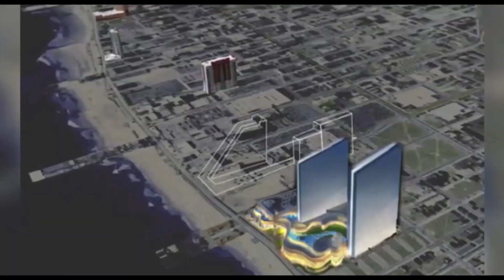Ocean Casino Resort → Atlantic City's Tallest Building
April 2006: Wall Street investment giant Morgan Stanley acquires the South Inlet property adjacent to the Showboat Casino Hotel for $70 million.
Oct. 6, 2006: Morgan Stanley selects Revel Entertainment Group to develop and operate a casino that will rise from a 20-acre oceanfront site in the South Inlet.

March 2007: Atlantic City passes an ordinance approving zoning changes that will allow developers to build a casino as tall as 800 feet, with an extra 100 feet for utilities and decoration.
Aug. 2007: Revel, backed by Morgan Stanley, announces plans to develop a $2 billion casino hotel featuring two 700-foot towers, the tallest buildings in the state. The project includes 4,000 rooms and 7,000 parking spaces.

July 31, 2008: A plane crash in Minnesota kills three executives of Revel Entertainment and its builder, Tishman Construction.
Aug. 27, 2008: Revel says it may hold off building a second 1,800-room tower until after its gambling resort opens in 2010. The company reportedly obtained a $160 million loan earlier in the year to build the structural steel and keep the project going until the rest of the funding is arranged.

Jan. 28, 2009: Running out of money halfway through the project, Revel Entertainment lays off 400 workers and slows construction of the casino, saying it will finish the exterior while looking for money to build the rest.
Sept. 10, 2009: China State Construction Engineering Corp. partners with Tishman New Jersey to build the megaresort.

April 1, 2010: Morgan Stanley announces it is pulling out of the project and will put its ownership stake up for sale. Morgan Stanley books a nearly $1.2 billion loss from its investment in Revel.
April 22, 2010: Morgan Stanley decides it's better to take a $932 million loss on Revel than to spend an additional $1 billion to finish the project. Its decision to pull out sets off a scramble for new financing that spans the globe, including inquiries in China.

Feb. 2011: Revel scales down its plans, eliminating a proposed second hotel tower that reduces the number of rooms to about 1,100.
Feb. 3, 2011: Revel works to complete a $1.15 billion financing package that would allow construction to resume.
March 2, 2011: Morgan Stanley sells its stake in the Revel casino for $30 million after suffering a $1.2 billion loss.
March 3, 2011: Construction resumes at the project, putting about 2,000 workers on the job.
Sept. 15, 2011: A construction worker is struck by lightning and killed while working outside at Revel.

March 28, 2012: Revel starts a two-day trial gambling period for invited guests before its official opening.
April 2, 2012: Revel opens to the public.
May 9, 2012: Revel's $13 million in casino winnings ranks it near the bottom of Atlantic City's 12 casinos --a spot it would occupy for its two-year existence.
Aug. 22, 2012: Wall Street ratings agencies downgrade Revel debt after the casino's slow start.
Dec. 28, 2012: Revel lines up new financing for the second time in less than a year.

Feb. 19, 2013: Revel announces it will file for bankruptcy in March to eliminate $1 billion in debt by converting it into equity for lenders.

June 19, 2014: Revel files for bankruptcy again and warns that it will close if a buyer cannot be found in a court-approved auction. A Revel lawyer tells a bankruptcy judge that the casino is "a melting ice cube."
Aug. 7, 2014: A scheduled bankruptcy auction for Revel is postponed for a week to let management evaluate bids.
Aug. 12, 2014: Revel announces it has failed to find a buyer and will close.
Sept. 1, 2014: Revel closes its hotel.

April 7, 2015: Revel Casino Hotel was sold to developer Glenn Straub's company for $82 million.
Nov. 3, 2015: Revel owner says he'd let Syrian refugees stay there while the future of the building is hashed out. Glenn Straub tells The Associated Press he's willing to let people displaced by the civil war in Syria stay at the 47-story Revel resort as he fights in court over its future.

Jan. 4, 2018: Straub sold Revel to AC OCEAN WALK, a group led by Colorado-based investor Bruce Deifik, for $200 million. The property is scheduled to reopen over the summer as Ocean Resort Casino, joining Hard Rock, which will open its new property at the former Trump Taj Mahal Casino Resort site. Straub bought the $2.4 billion Revel for $82 million in bankruptcy court in August 2015 and has said it cost about $1 million a month to keep the building running.
June 27, 2018: In a Boardwalk surprise, two new casinos that were due to open Thursday started taking bets from gamblers a day early. The Hard Rock Hotel & Casino Atlantic City and Ocean Resort Casino both received permission Wednesday afternoon from the New Jersey

May 23 : 2022 Ocean Casino Resort Unveils $85 Million In Development Including 460 New Rooms and Suites